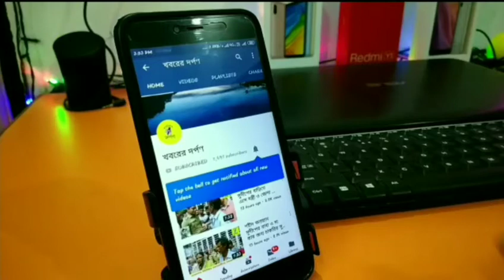গ্রাহকদের বিনামূল্যে রেশন দেওয়া সুরু হতেই রেশনে মালকম দেওয়া হচ্ছেবলে বিক্ষোভ দেখায়মৃগী গ্রামবাসীরা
নাম জানাতে অনিচ্ছুক এক ব্যক্তি জানান, এদিন প্রায় ৩০০ জন কে রেশন দোকান থেকে চাল গম দেওয়া়া হয়েছিল। কিন্তু বেশিরভাগ ক্ষেত্রেই ওজনে কম দেওয়ার অভিযোগ ওঠে। গ্রামের মানুষের চাপে শেষমেষ ৫০ জনকে ঘাটতি পুষিয়ে দেয় রেশন ডিলার। বাকিদের পরে দেওয়া হবে বলে জানান তিনি। রেশন ডিলারের দোকানের দায়িত্বে থাকা বসন্ত শিকদার জানান, সরকারি বরাদ্দ অনুযায়ী আমাদের মাল অনেক কম দেওয়া হয়েছে। ঘাটতি কমাতে কয়েকজন কে কম মাল দিয়ে ছিলাম। পরবর্তী সময়ে তাদের ডেকে ঘাটতি পূরণ করে দিয়েছি।